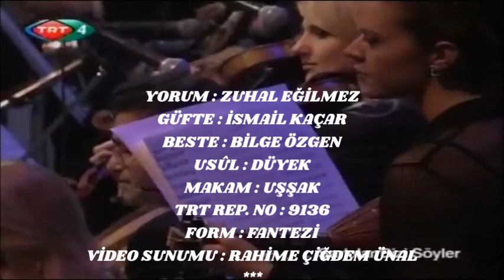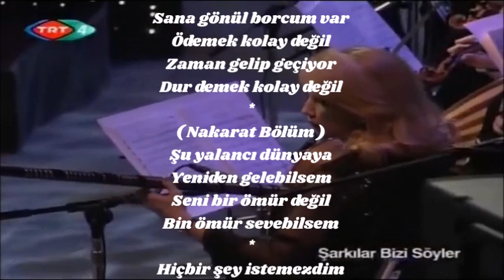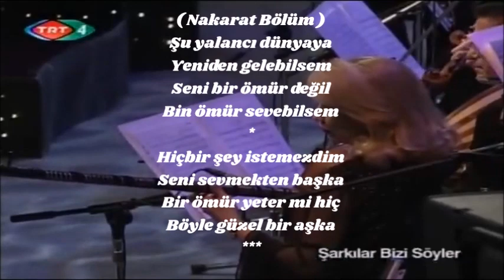Zuhal EĞİLMEZ - Sana Gönül Borcum Var ( UŞŞAK )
YORUM : ZUHAL EĞİLMEZ
GÜFTE : İSMAİL KAÇAR
BESTE : BİLGE ÖZGEN
USÛL : DÜYEK
MAKAM : UŞŞAK
TRT REP. NO : 9136
FORM : FANTEZİ
VİDEO SUNUMU : RAHİME ÇİĞDEM ÜNAL
Sana gönül borcum var
Ödemek kolay değil
Zaman gelip geçiyor
Dur demek kolay değil
( Nakarat Bölüm )
Şu yalancı dünyaya
Yeniden gelebilsem
Seni bir ömür değil
Bin ömür sevebilsem
Hiçbir şey istemezdim
Seni sevmekten başka
Bir ömür yeter mi hiç
Böyle güzel bir aşka